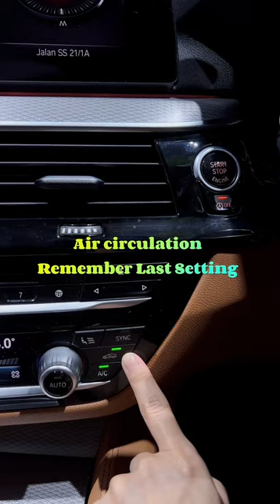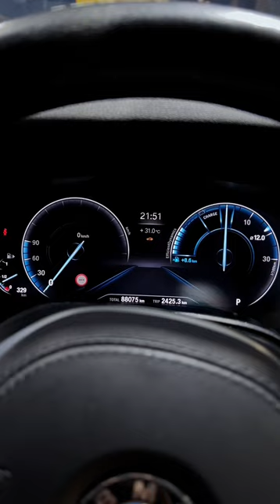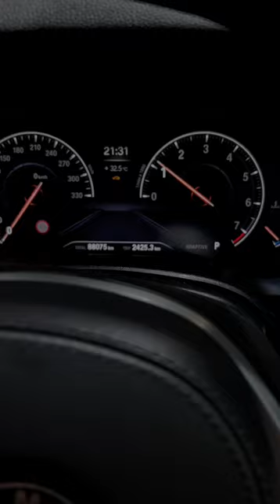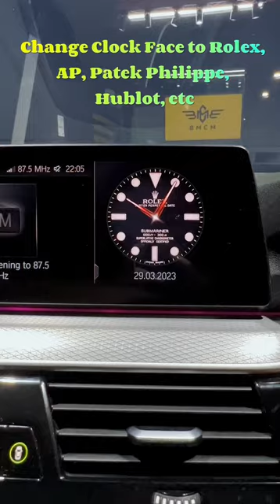Coding Unlock Hidden Features in BMW 5 Series G30 520i/530i/530e/540i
BMW 5 Series G30 520i/530i/530e/540i Coding Unlock Hidden Features:
1. Turn off or Shorten Seatbelt reminder chime
2. Engine Auto Start-Stop (remember your last setting)
3. One press to close window even when door is opening
4. Change the Parking sensor sound to MINI/Rolls Royce
5. Reverse camera tow bar zoom view
6. Enable Brightness adjustment for iDrive screen (currently you can only adjust Brightness for Night)
7. Compass and vehicle pitch/roll angles view in iDrive
A) Sound System Software Upgrade, Tuning and Activate Bowers & Wilkins DSP sound processing for better sound clarity, treble and bass. Fully optimise the iDrive Headunit via our Secret Formula in coding tuning (not just activate B&W DSP or unlock Sound Profile menu only) – Our Signature Sound Coding
B) Sport Plus for higher performance in Engine and Transmission, Comfort Plus for softer suspension, lighter steering wheel, ECO PRO Plus for more fuel saving
C) Apple CarPlay Normal/Full Screen with RHD Side Menu bar
D) Android Screen Mirroring & video while driving. Additional codec XVID/XVCD/OGG for video
E) Alpina B5 OR Digital Speed displayed in Cluster. 330km/h Top Speed Display. M Logo
F) Custom ambient light new colors, different color in different layer (e.g. Red and blue, Aqua Blue, M Performance 3 color stripe, Pink etc)
G) Colder air-cond upgrade, colder and quicker to get cold
H) Upgrade to M5 F90 iDrive menu interface (Dark M Performance theme with high contrast Red)
I) Turn On/Off Alarm Sound using car key
J) Display Keys M Logo
K) Daytime Running Lights On/Off in iDrive
L) Air-circulation Remember Last Setting
M) Enable Coasting in All Driving Modes (neutral gear coasting mode)-vehicle glides along with engine running in fuel-efficient idle mode. Whenever the driver takes their foot off the accelerator without braking, Coasting function cuts the power between the engine and drive in vehicles with automatic transmission. Vehicle rolls along without any resistance from the engine for minimum petrol usage
N) 1 touch to Close Trunk with Keyfob and interior footwell button & SOFT CLOSE
O) Change default start up driving mode (E.g. Sport Individual, Adaptive)
P) Change default left side mirror tilt angle when reverse
Q) Brake light blinking when emergency brake – safer for attention
R) Change iDrive clock to Rolex/AP/PP/IWC watch face
S) Customise My Vehicle Car Image

Tuning - Performance Upgrade
i. xHP Flashtool Transmission Upgrade TCU Flash for better, faster, smoother gear shifting, removed torque limit, improved shifting point and drive logic
ii. Engine Remap Tuning DME ECU Flash Up Stage to increase Horsepower & Torque by more than 20%

Retrofit
a) Original BMW Advanced Car Eye 3.0 Dashcam (Front QHD 2560x1440, Rear FHD 1920x1080)
b) Original BMW Tyre Pressure Monitoring System (TPMS) to monitor & get notified tyre pressure in real time
c) Original BMW 360 surround view camera
d) Origina BMW Adaptive Cruise Control
e) Bowers & Wilkins speakers & ambient light covers
f) Plug and Play USB Android Box - plug into car USB port to enjoy YouTube & Netflix (must have Apple CarPlay first)
g) Armaspeed Cold Air Intake
h) Dinan Performance Ignition Coils
i) Aftermarket Plug & Play Front Parking Camera (no wire splicing)
j) Aftermarket Plug & Play Android Auto Module (no wire splicing)

(FB Messenger)

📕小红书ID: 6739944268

BMCM (BMW Mercedes Coding Malaysia)
Established since 2016.
👍More than 20k Followers
🚗More than 8000 continental cars done by us. Check out some of our customers' car:
👨‍🏫10 years of BMW/MINI coding experience
💯Robust, tested & proven coding process

Coding • Tuning • Retrofit
📍BMCM Motorsport (Damansara Utama Uptown, Selangor, 5 mins walk to The Starling Mall PJ, 2km from TTDI, KL)
📍 Farlim, Penang Island (door-to-door service can be arranged)
📍 Johor Bahru (opposite New York Hotel)
📍Ipoh, Perak (once a month)
🌐 Worldwide Remote Coding Available